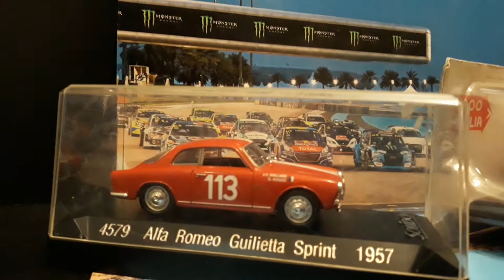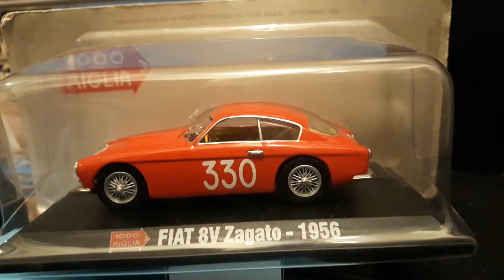1:43 collection car ALFA ROMEO GIULIETTA & FIAT 8V ZAGATO 1000 MIGLIA RALLY 1956